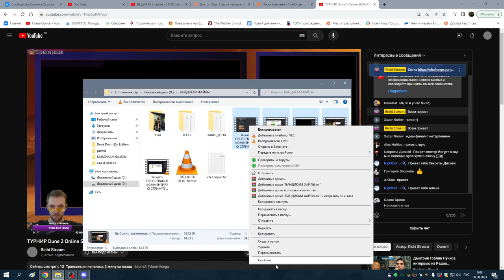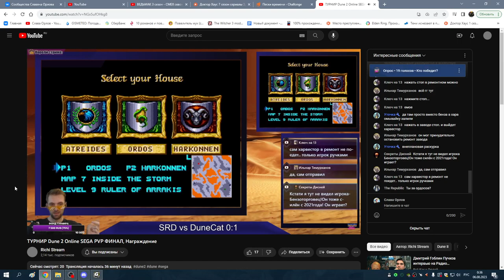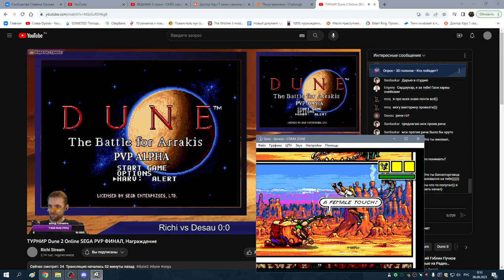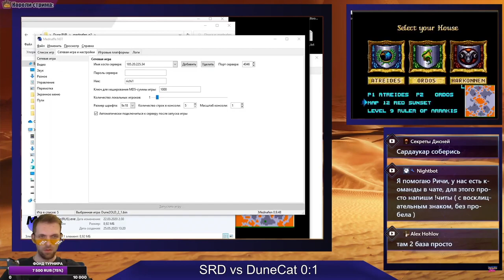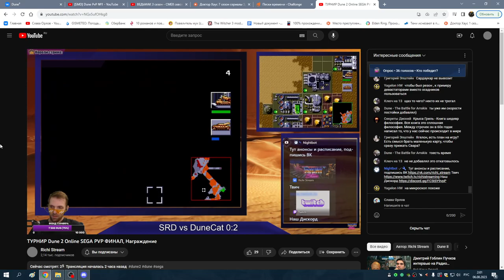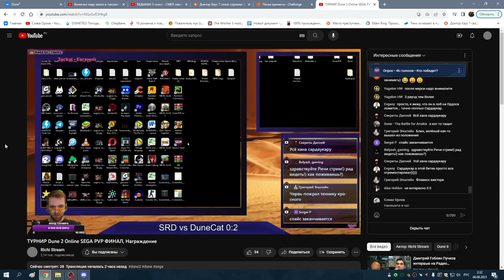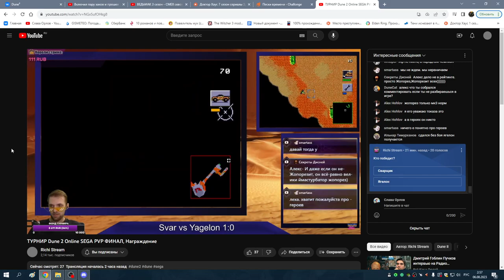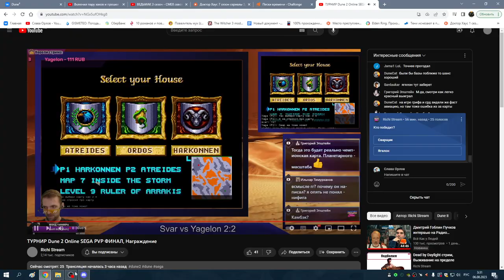6я часть ОБОЗРЕВАЮ И КОММЕНТИРУЮ СТРИМ ТУРНИРА по Dune 2 SEGA